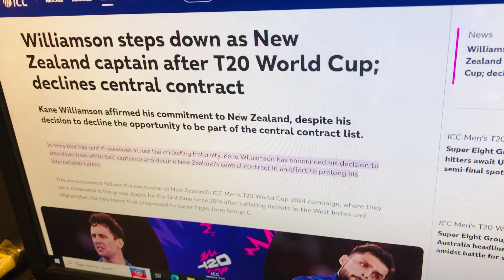Kane Williamson Steps Down, Babar Azam ?